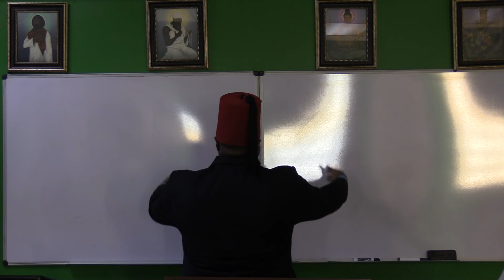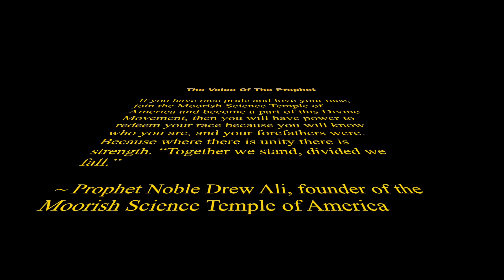Grand Sheik Heru Ranesi-El (Holy Day 8/31/2018)